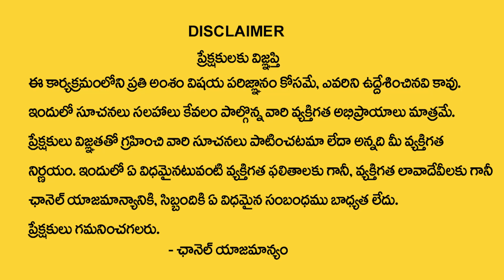Importance Of Asura Sandhya By Sri Guru Karunamaya | ఇంట్లో దోషాలు తొలిగిపోవాలంటే ..? | SuamanTV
Importance Of Asura Sandhya By Sri Guru Karunamaya | ఇంట్లో దోషాలు తొలిగిపోవాలంటే ..? | SuamanTV Prime